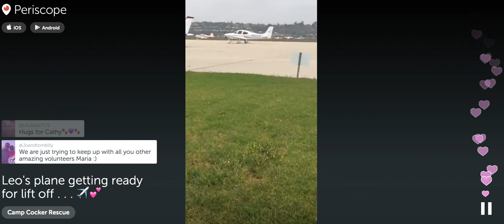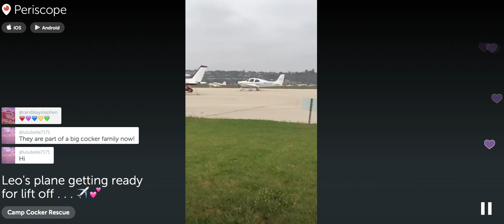Leo's plane gets ready for take off (clip three) (8-21-15)